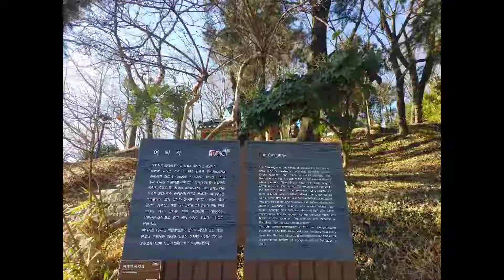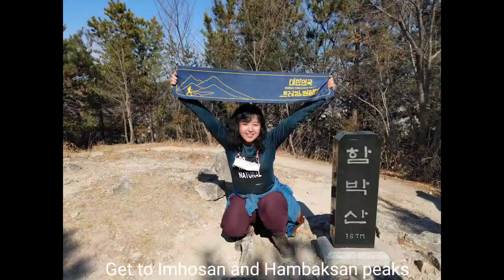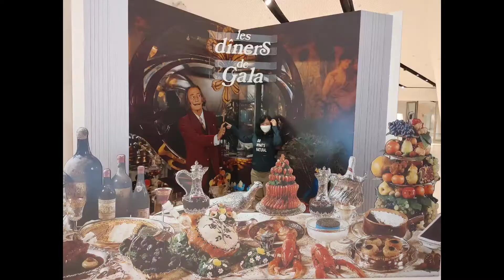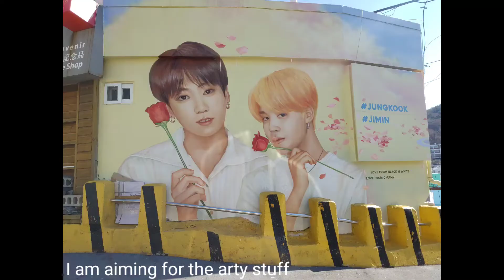January 2022 in Gimhae city, South Korea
January 8th Gimhae Tour supported by Gimhae International Trekking& Hiking. I am co-admin.
January 22nd went to Heungbuam Hermitage, Imhosan & Hambaksan Mt in Gimhae.
Jan 28th went to Seoul to the cafe/Italian restaurant that I used to work, Dali Art exhibition, to a souvenir shop in Seoul that I always go since 2014.
and Jan 31st go to Gamcheon Culture Village.

Highlight food in this video are Gimhae Chicken Ginseng Soup (삼계탕)which is different from Seoul & Busan Pork Barbeque (삼겹살). the restaurant is full service.
There are self service potatoes and tofu!